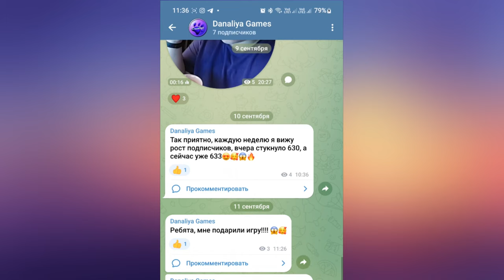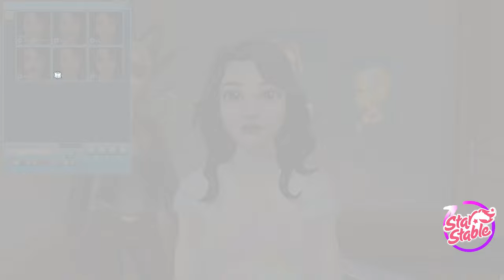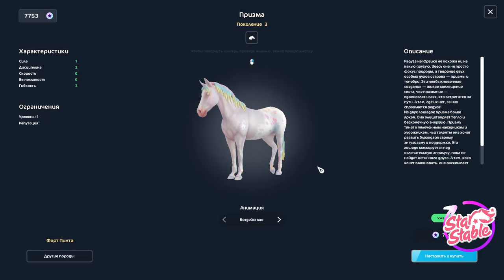Обновление. Облачное Королевство не вернется. Новая Дискотека |Star Stable Online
Такого никто не ожидал